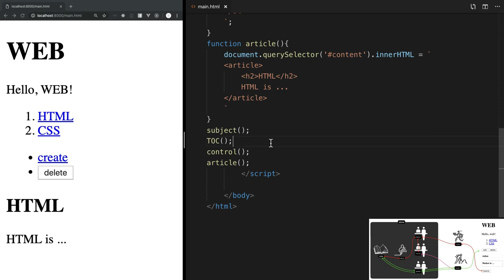Redux - 7.2. 실전 Redux : 부품화